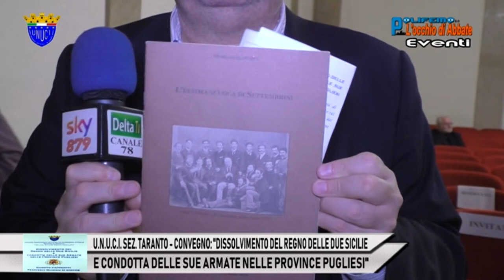U.N.U.C.I. SEZ. TARANTO - CONVEGNO: "DISSOLVIMENTO DEL REGNO DELLE DUE SICILIE"